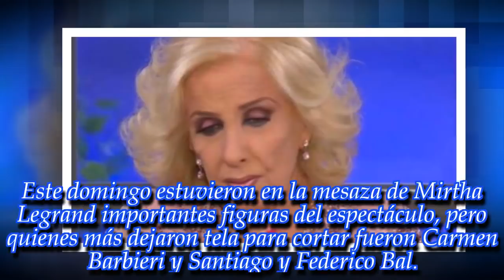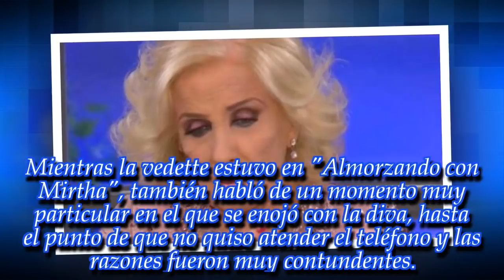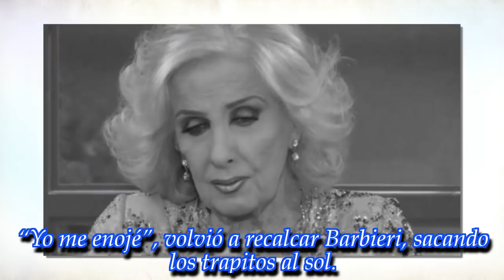"Vos me llamaste y no te quise atender", famosa le cortó el rostro a Mirtha Legrand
Enterate quién es la reconocida figura del espectáculo que ninguneó a la diva de los almuerzos dejándola colgada en una llamada.